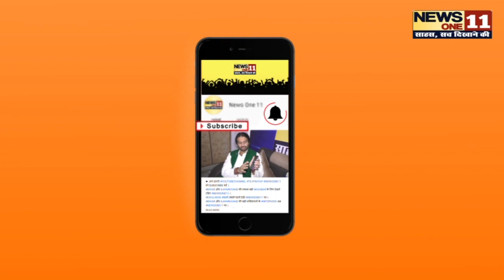भोजपुरी एक्ट्रेस Anara Gupta ने खोले दिल के राज, जम्मू-कश्मीर से धारा 370 के हटने पर ...